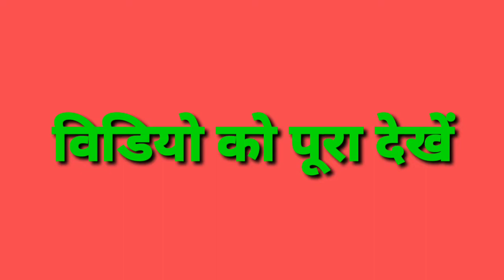लड़कीबाज#madan#ki#vines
Hello dosto kaise ho aap sabhi, dosto es video Ko pura dekhna, ki kaise do dost hote hai, aur ek dost dusre dost se apne liye ladki talaasne ko kahta hai. Thanks